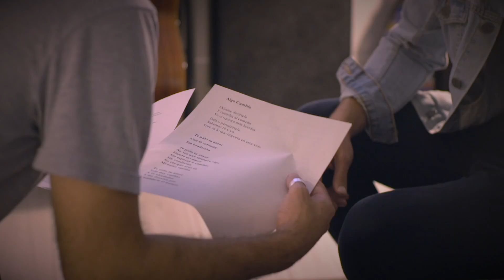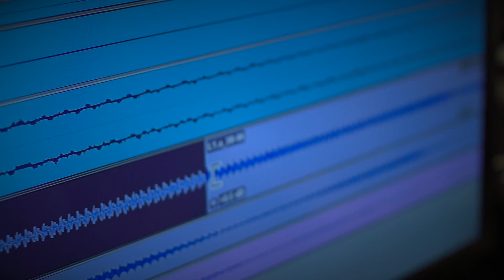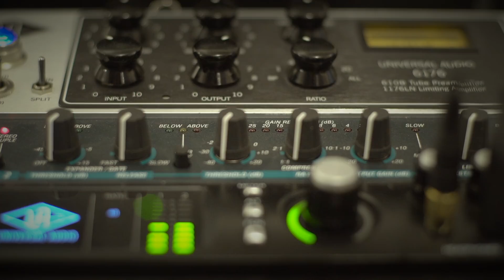Vikki RPM | ¡Así se grabó Sin Condición! | Nickelodeon en Español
Mira el detrás de escena de la canción de Iker, Leo Deluglio, y enamórate... ¡Sin Condición!

Canal oficial de Nickelodeon para América Latina.

Nickelodeon Latinoamérica provee a los niños una divertida, irreverente y segura atmósfera que refleja sus puntos de vista y acoge las maravillas de ser niños.
Nickelodeon Latinoamérica ofrece una gran variedad de contenido que incluye animaciones, acción en vivo, comedias, juegos, drama, música, programas deportivos, eventos y programas preescolares.